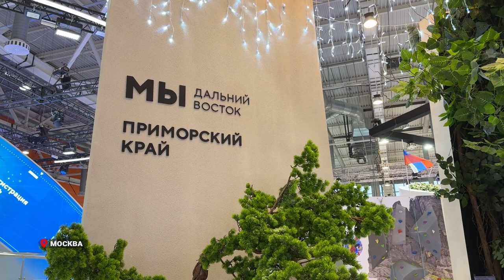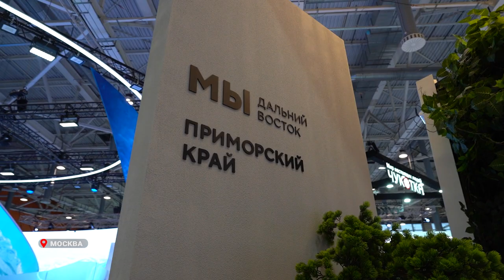Олег Кожемяко поприветствовал участников Дня туризма и спорта на выставке «Россия»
Губернатор Приморья Олег Кожемяко выступил на церемонии открытия Дня туризма и спорта на международной выставке-форуме «Россия»